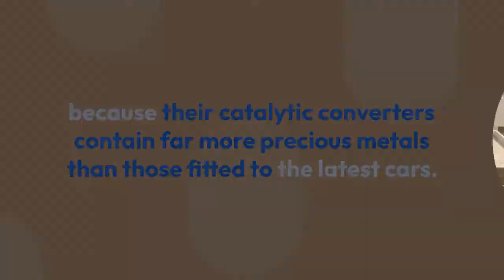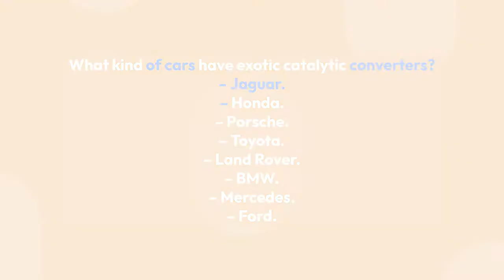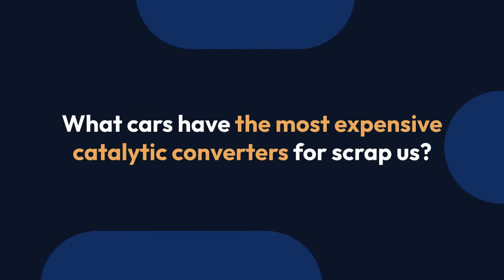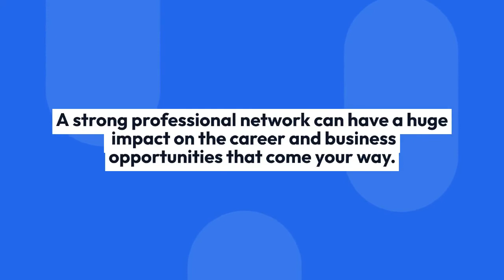Which cars have the most expensive catalytic converters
Which Catalytic Converters Are The Most Expensive?
According to data from 2020, the most expensive catalytic converter belonged to the Ferrari F430, with a mind-popping $3,770.00 price tag.
Moreover, the F430 needed two of them, so a full replacement would run car owners $7,540 before labor costs.
How much is a Toyota catalytic converter worth?
How much is a cat converter worth in scrap?
How much can you sell a catalytic converter for?
Which cars have the most valuable catalytic converters?
– Additional Questions
Which cars are least likely to have catalytic converters stolen?
Those with the unit in the engine bay are less susceptible to theft.
Older models are more likely to be targeted because their catalytic converters contain far more precious metals than those fitted to the latest cars.
How much are Toyota catalytic converters worth?
Why are Prius catalytic converters worth so much?
The reason the Toyota Prius cat is more valuable is because of the concentration of precious metals found inside for the purpose of cleaner emissions as a hybrid vehicle.
You could take another example of a catalytic converter called a torpedo catalytic converter.
What kind of cars have exotic catalytic converters?
– Jaguar.
– Honda.
– Porsche.
– Toyota.
– Land Rover.
– BMW.
– Mercedes.
– Ford.